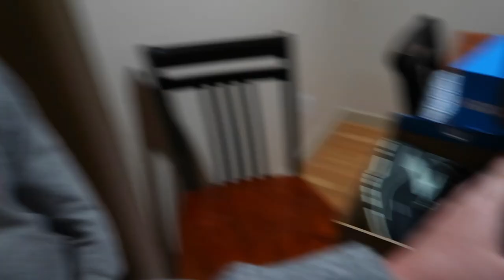HORRIBLE DRIVING TEST EXPERIENCE | IS IT HER ACTUAL DRIVING TEST? | TEENAGER PASSED DRIVING PRE-TEST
AMAZON FAVORITES:

LUG TRAVEL BAG:

MICROFIBER BEACH (TRAVEL) TOWELS:

GoPro HERO9 BLACK CAMERA:

Canon PowerShot G7X Mark II Digital Camera:

Monitor Stand Riser Desk Organizer:

Bookshelf for Desktop Storage:

ART MARKER SET:

CURRENT PHONE CASE:

FETCH APP -2000 BONUS points w/ REFFERAL CODE:
5KKJA